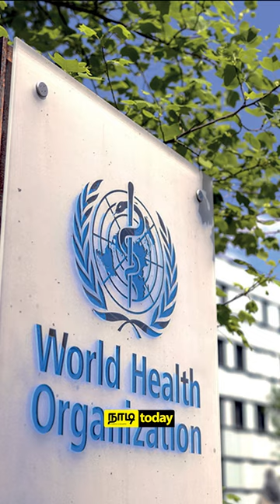NADI TODAY NEWS | 28/12/2023 | நாடி - NadiLK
இலங்கையில் புதிய கொரோனா பரிணாமமா!?

இது தொடர்பான விரிவான செய்திகள் இன்றைய நாடிtoday செய்திகளில் தரப்பட்டுள்ளது.

வாழ்க்கை வாழ்வதற்கே!